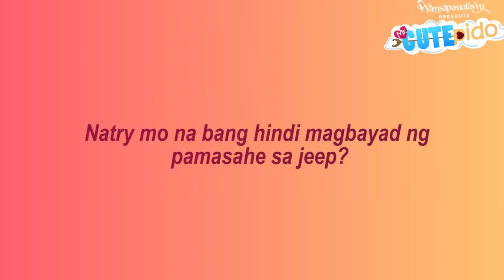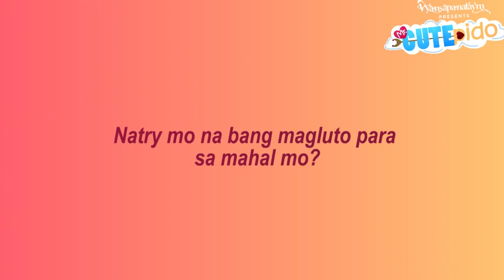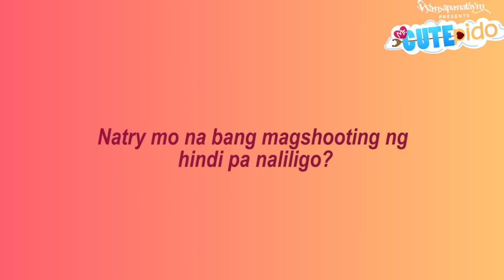Wansapanataym: Natry Mo Na Ba Challenge with Mccoy & Heaven